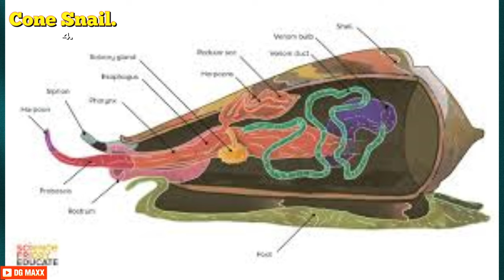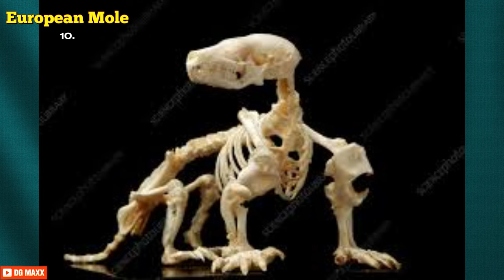Top 10 Most Venomous Animals You Didn’t Know About! | DG Maxx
🌟 Welcome to the DG Maxx channel! 🌟 In this exciting video, we dive into the top 10 most venomous animals you probably didn’t know about. From the nearly invisible Box Jellyfish to the adorable but toxic Slow Loris, nature is full of surprises! 🐍🌿

Discover fascinating facts about these venomous creatures and their deadly, yet sometimes beneficial, traits. Whether it's the pain of a Gila Monster's bite or the life-saving potential of Sydney Funnel Web Spider venom, there's so much to learn and be amazed by.